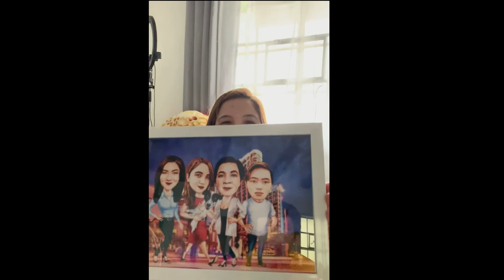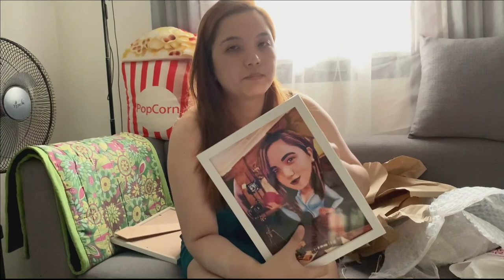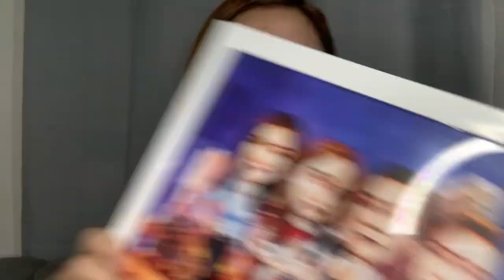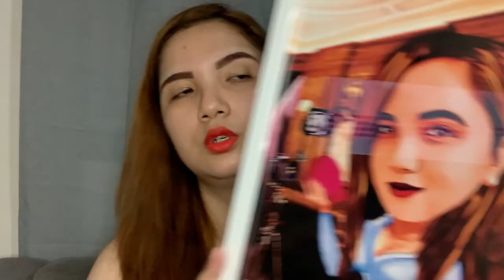CARICATURE PROJECTS BY MISS SHOPAU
Hi mga kayugs.,

This Vlog is appreciation thanks to my friend and also caricaturist Ms. Pauleen Bergado

“Its fair use No copyright is claimed and to the extent that material may appear to be infringed, I assert that such alleged infringement is permissible under US and Philippine copyright law. If you believe material have been used in an authorized manner please contact the poster.

Camera Use: Iphone XS MAX

Video Editor: Filmora X